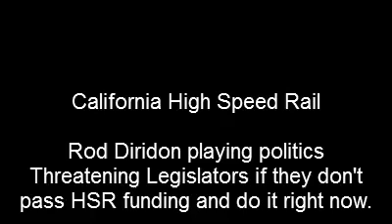DIRIDON-MAY-2012.flv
Rod Diridon playing politics
Here he says labor unions must use their
muscle to get the Legislature to pass the funding and pass
it now, or else they lose union support forever.